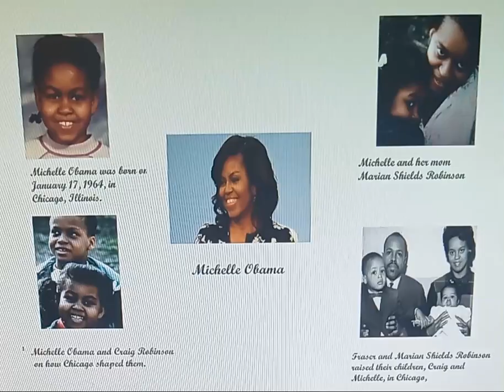(#410) "Michelle graduated from Princeton University and Harvard Law School."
(#410) "Michelle LaVaughn Robinson Obama (Nee Robinson; born January 17, 1964) is an American attorney and author who served as the first lady of the United States from 2009 to 2017, being married to Barack Obama,  the 44th president of the United States.
Raised on the South Side of Chicago, Obama is a graduate of Princeton University and Harvard Law School. In her early legal career, she worked at the law firm Sidley Austin  where she met her future husband. She subsequently worked in nonprofits and as the associate dean of Student Services at the University of Chicago. Later, she served as vice president for community and external affairs of the University of Chicago Medical Center. Michelle married Barack in 1992, and they have two daughters.
Link address:
Michelle Obama was born on January 17, 1964, in Chicago, Illinois. She would go on to become the First Lady of the United States when her husband, Barack Obama, was sworn in as our 44th President on January 20, 2009.
 ♥Michelle Obama Throwback Photos from Her Early Years Take a look back at Michelle Obama over the years, from adorable childhood snaps to sweet moments with Barack Obama By  Andrea Wurzburg Updated on November 6, 2023, 11:39AM EST
 ♥Fraser and Marian Shields Robinson raised their children, Craig and Michelle, in Chicago, but their family's ancestry can be traced back to pre-abolition Georgia. (Barack Obama Campaign)